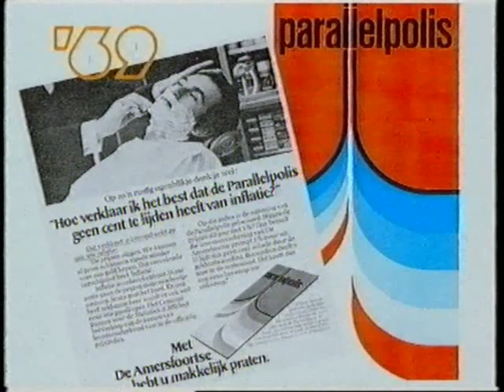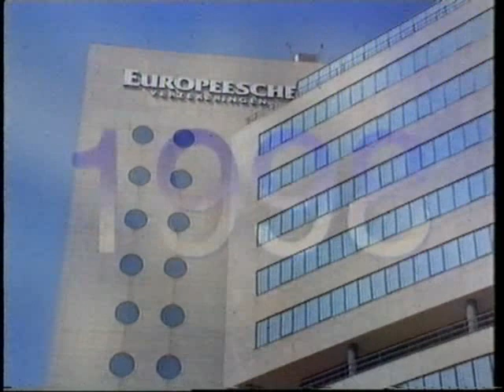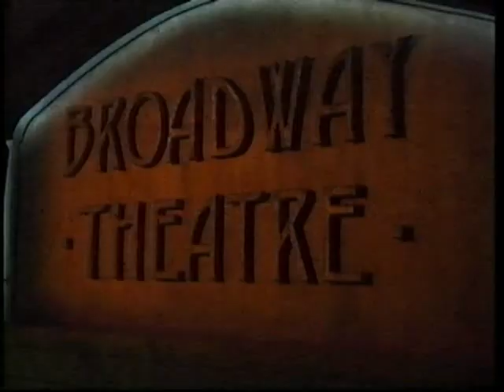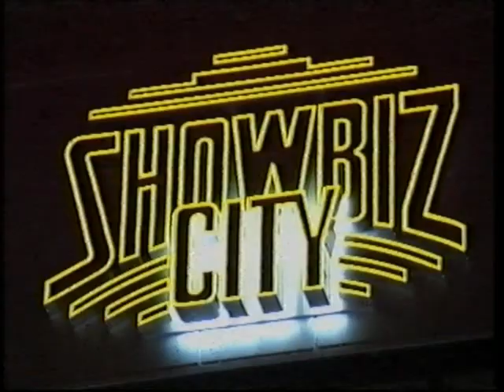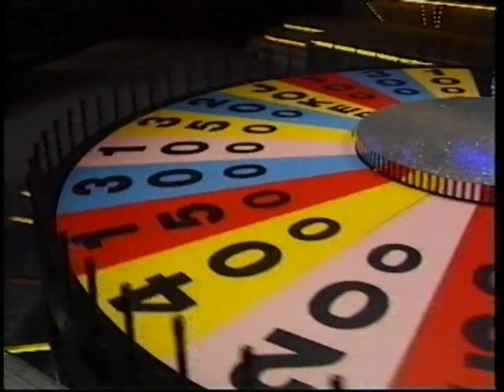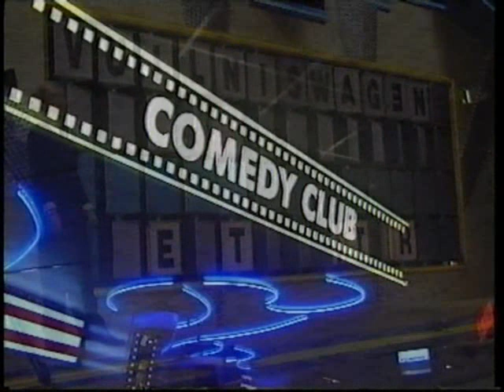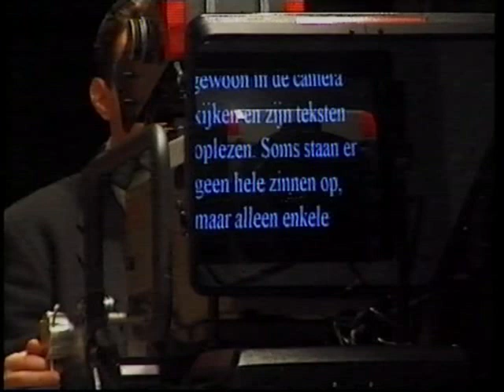60 jaar De Amersfoortse 1938 - 1998